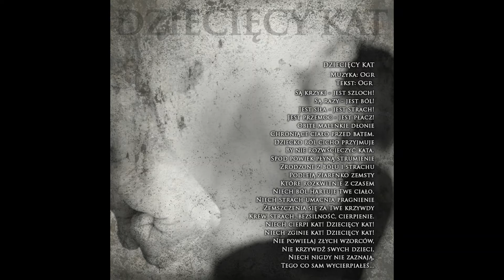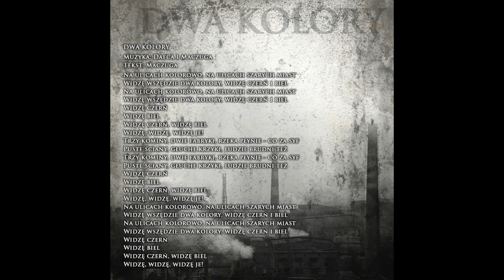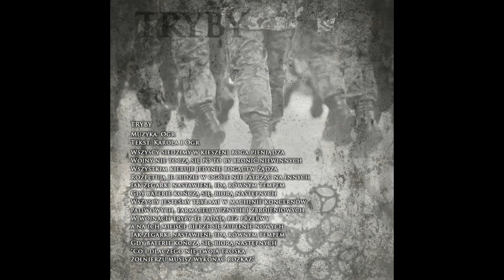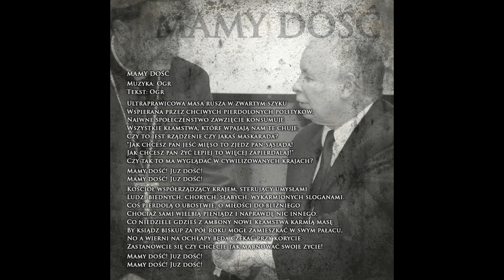AK 47 - "Mamy dość!" (full album)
AK 47 (hcpunk, Gliwice/Radlin):
Karola - wokal
Mati - bas
Frendzel - gitara/wokal
Ogr - perkusja.

00:00 Kto Ty jesteś?
01:26 Umiejętność patrzenia
04:09 Dziecięcy kat
06:48 Moje ciało - mój wybór (Homomilitia cover)
09:00 Wojna i śmierć
11:30 Wasz świat
13:37 Serial Killer (Stradoom Terror cover)
14:33 Automaty ZM
16:29 Czas
17:53 Dwa kolory
19:06 Tryby
21:01 Femina
22:05 Po trzecie
24:21 Mamy dość!

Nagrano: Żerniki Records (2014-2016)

PS
W procesie produkcji zaginęła druga stopa.